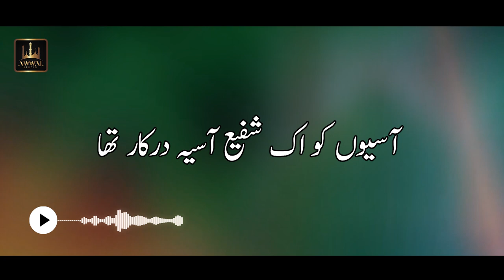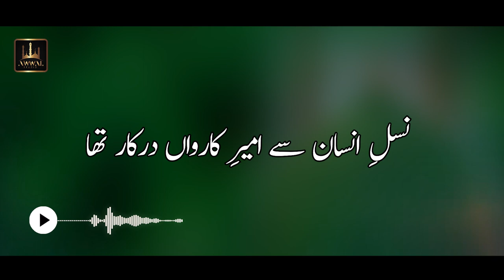Muhammad Ka Maqam By Burhan Khalid | Urdu Lyrics | Awwal Studio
Muhammad Ka Maqam By Burhan Khalid
Muhammad Ka Maqam Urdu Lyrics

Title:  Muhammad Ka Maqam
Reciter: Burhan Khalid
Label: Awwal Studio